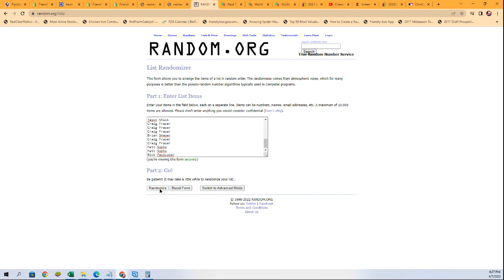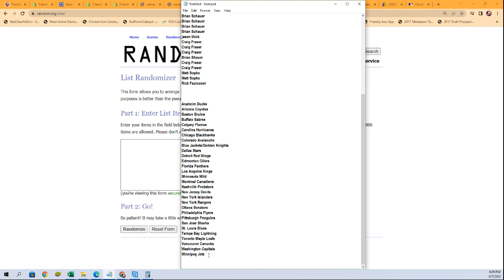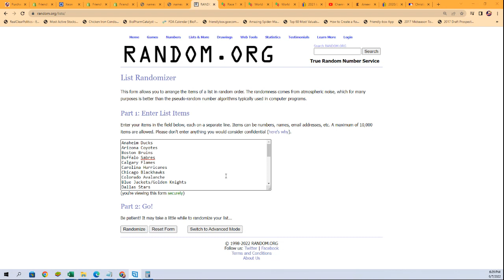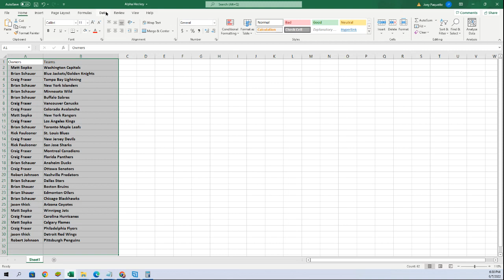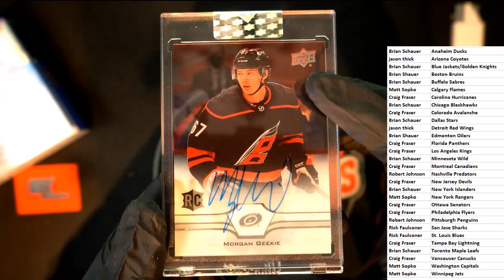202021 Upper Deck Clear Cut Hockey ID 21UDCLEARCUT103